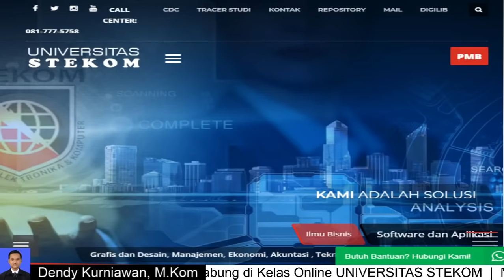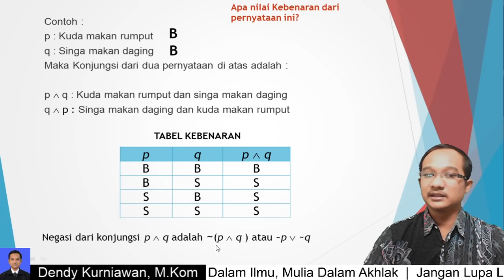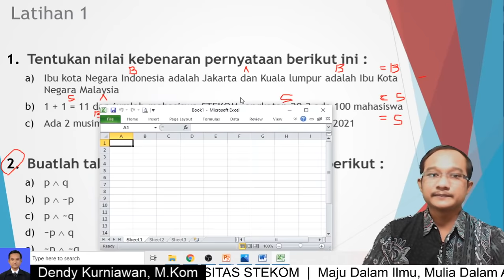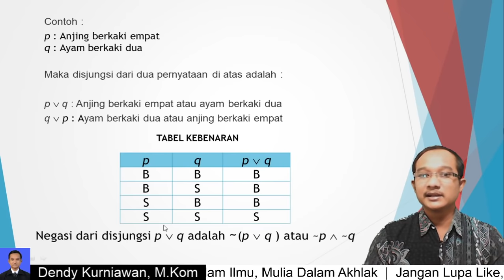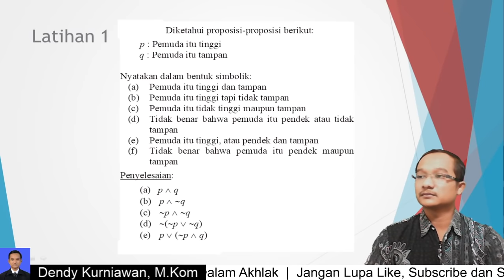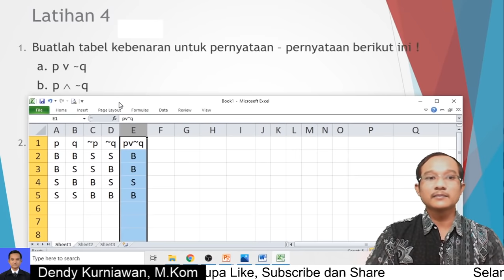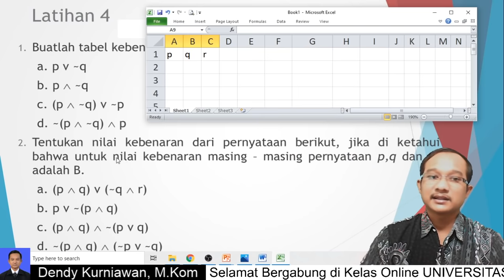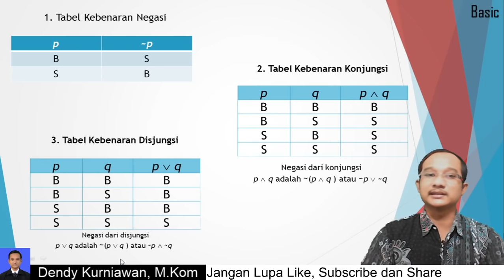Mempelajari Konjungsi "Dan" serta Disjungsi "ATAU" || Kuliah sambil kerja di Universitas Stekom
Video ini di buat guna untuk keperluan kuliah online / Daring di Universitas Sains dan Teknologi Komputer (Universitas Stekom)

Fakultas            : Fakultas Komputer dan Bisnis    ||    Fakultas Ilmu Terapan
Program Studi  :  S1 Sistem Komputer - S1 Desain Grafis - S1 Teknik Informatika - S1 Sistem Informasi    ||    D3 Teknik Komputer - D3 Teknik Elektronika - D3 Komputer Grafis - D3 Komputerisasi Akuntansi - D4 Komputerisasi  Akuntansi - D4 Manajemen Informatika
Mata Kuliah      : Matematika Diskrit
Judul Materi     : Konjungsi dan Disjungsi

Belajar pengertian pemrograman sistem informasi operasi perangkat ilmu komputer Semarang kuliah online murah prospek kerja lulusan

Informasi prospek kerja kuliah fakultas teknik perguruan tinggi mata kuliah jurusan sistem pemrograman teknologi ilmu komputer

Info kuliah universitas jurusan sarjana fakultas ilmu komputer prospek kerja bisnis dan sistem informasi manajemen informatika teknik

Prospek kerja kuliah fakultas ilmu komputer jurusan Computer Engineering teknologi informasi rekayasa jaringan berbasis hardware perangkat keras

Info kuliah jurusan diploma 3 mempelajari komponen aplikasi rangkaian arus listrik prospek kerja bidang teknik listrik

Prospek kerja Jurusan Ilmu Komputer multimedia desain animasi cetak fotografi graphic designer animator program multi profesi 1 tahun

Lulusan kuliah ilmu komputer akuntansi prospek kerja pendidikan vokasi ilmu terapan aplikasi teknologi sistem informasi keuangan

Fakultas sarjana ilmu komputer Computerized Accounting aplikasi teknologi sistem informasi analisis laporan keuangan bisnis perpajakan

Mempelajari materi kuliah teori teknologi sistem informasi bidang informatika ilmu komputer prospek kerja kompetitif